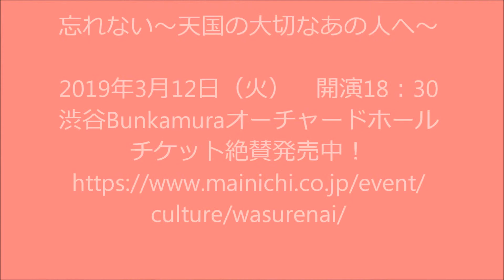宝塚OG 毎日希望奨学金チャリティーコンサート 「忘れない －天国の大切なあの人へ－」貴城けいさんよりコメント到着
東日本大震災で保護者を亡くした震災遺児の学業継続を応援する、毎日新聞社の「毎日希望奨学金」のチャリティーコンサート「『忘れない』－天国の大切なあの人へ－」。
今年の3月、多くの感動の声を頂きました本公演を2019年3月12日、東京都渋谷区のBunkamuraオーチャードホールで開催します。

東日本大震災で亡くなられた方への手紙を送る「漂流ポスト」に寄せられた愛のメッセージを、 宝塚ＯＧの杜けあき、姿月あさと、貴城けい、北翔海莉、白羽ゆりの５人が歌と朗読で綴ります。 語りは豊永利行。（会場では奨学金の募金活動を行います。）

2019年3月12日（火）17:30 開場／18:30 開演
Ｂｕｎｋａｍｕｒａオーチャードホール